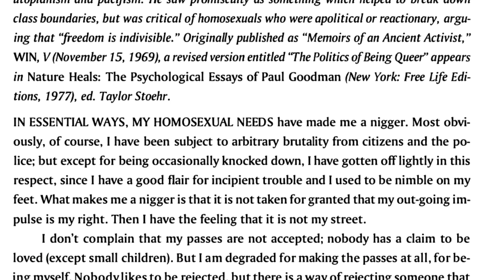PENSAMIENTO LIBERTARIO: La teoría queer y el anarquismo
El término queer viene a significar en inglés «raro» o «extraño», pero que también se utiliza para referirse de modo despectivo a alguien diferente («maricón» si se refiere a alguien gay, pero puede usarse para alguien simplemente con una conducta que se considera fuera de lo normal). La teoría queer, que tiene mucho que ver con la posmodernidad, considera que las identidades sexuales son en realidad construcciones sociales, por lo que no puede hablarse de que se encuentren instaladas en la naturaleza humana; se rechazan entonces las categorías universales e inamovibles (hombre, mujer, heterosexual, homosexual, transexual…), ya que parten de considerar lo heterosexual como lo aceptable y todo lo demás como anómalo. Por lo tanto, la teoría queer parte de cuestionar una sexualidad dominante que observa la realidad en términos duales enfrentados (hombre/mujer, heterosexual/homosexual…), propiciando mecanismos reguladores de lo que considera normal (lo heteronormativo) e ignorando la complejidad de los factores que intervienen en la construcción de la identidad sexual, donde lo político es también importante. En cualquier caso, la teoría queer recoge diversas interpretaciones de una sexualidad que observa como diversa, por lo que es importante comprender su complejidad; se trata, tanto de una crítica radical de la cultura imperante, pero también todo un movimiento social reivindicativo y emancipatorio, que se inicia en la década de los 80 del siglo XX. Hay así una doble vertiente: la teórica y la activista. Es importante que se comprenda la teoría queer como rabiosamente posmoderna, ya que realiza una permanente crítica a todo lo quiere entenderse como natural e inamovible.